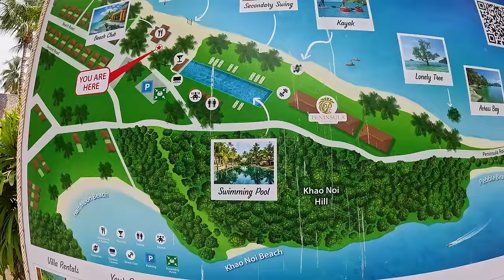Oddychový deň troch štyridsiatnikov na krásnom dovolenkovom ostrove | Koh Chang, Thajsko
Ako vyzerá oddychový deň troch spolužiakov po noci plnej alkohou (preto tie rozbité tváre), ktorí sa stretli po vyše 20 rokoch na krásnom dovolenkovom ostrove Koh Chang si ukážeme v dnešnom vlogu.

00:00 Koh Chang Grand View Resort
04:04 KC Grande Resort Koh Chang
04:51 Kacha Koh Chang
07:26 Shambhala Beach Bar & Restaurant
08:46 Little Sunshine Resort
10:37 Peninsula Beach Resort